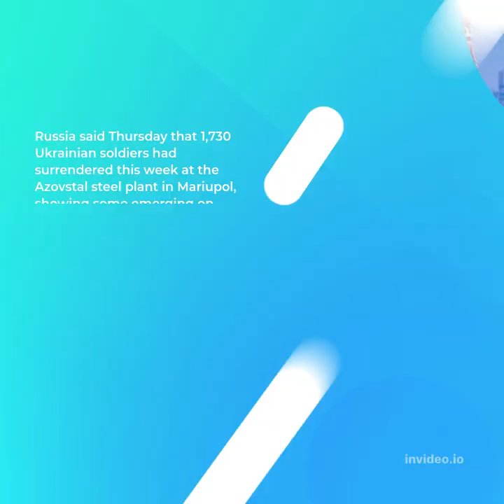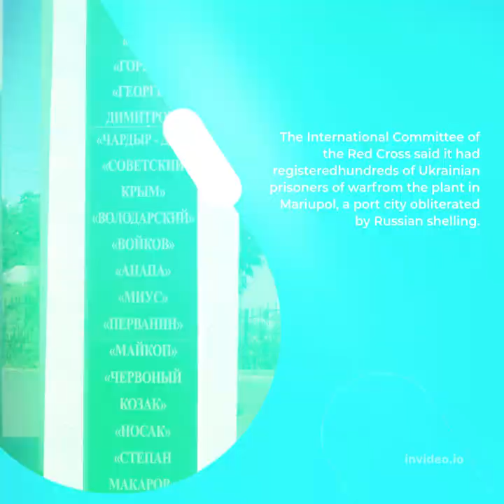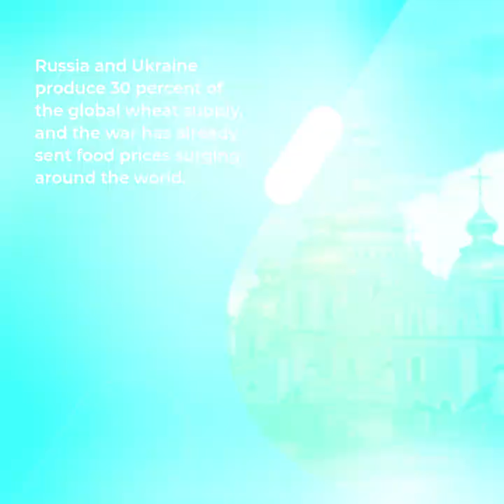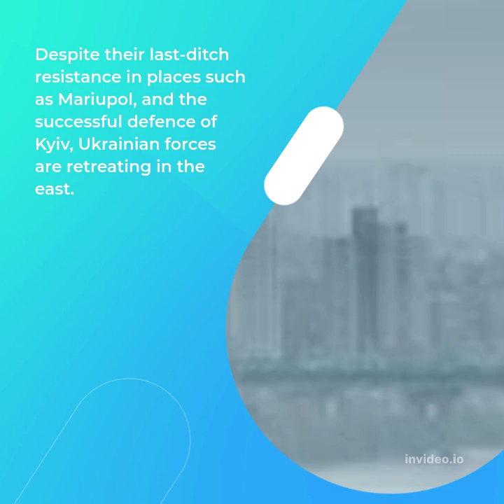Ukraine's Steel Plant Soldiers Surrender As Russian Soldier Says Sorry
Kyiv, Ukraine: Russia said Thursday that 1,730 Ukrainian soldiers had surrendered this week at the Azovstal steel plant in Mariupol, showing some emerging on crutches after a desperate battle that has become emblematic of the nearly three-month-old war.
The number included 80 who were wounded and taken to a hospital in Russia-controlled territory in eastern Ukraine, the defence ministry in Moscow said.

The ministry released a video appearing to show exhausted Ukrainian soldiers trudging out of the sprawling steelworks, after a weeks-long siege forced the defenders and civilians to huddle in tunnels with dire shortages of food, water and medicine.

Russian troops patted down those surrendering and inspected their bags as they exited, signalling the effective end of what Ukraine's government had called a "heroic" resistance.

The International Committee of the Red Cross said it had registered "hundreds of Ukrainian prisoners of war" from the plant in Mariupol, a port city obliterated by Russian shelling.

Ukraine is hoping to exchange the Azovstal soldiers for Russian prisoners. But pro-Russian authorities in Ukraine's eastern Donetsk region suggested that some of them could be put on trial.

Ukrainian prosecutors have so far listed 12,595 alleged war crimes by the invaders, including the bombing of a maternity ward in Mariupol, and on Wednesday opened the first trial of a Russian soldier.

Vadim Shishimarin pleaded guilty to a war crime in shooting dead Oleksandr Shelipov, an unarmed 62-year-old man, in northeastern Ukraine on February 28 -- four days into the invasion.

The 21-year-old sergeant, who faces a life sentence, was remorseful as he took the dock for a second day on Thursday, as two other Russian soldiers went on trial elsewhere in Ukraine.

"I know that you will not be able to forgive me, but nevertheless I ask you for forgiveness," Shishimarin said, addressing Shelipov's widow in the cramped courtroom in Kyiv.

While Mariupol has fallen, Ukraine's President Volodymyr Zelensky said the wider invasion was an "absolute failure" as he marked "Vyshyvanka Day", an annual celebration of Ukrainian folk traditions.

Wearing an embroidered shirt instead of his usual military khaki top, Zelensky said on the Telegram social media platform that his people remained "strong, unbreakable, brave and free".

Zelensky's defiance, and his army's dogged resistance, have earned the West's admiration and a steady flow of military support. G7 finance ministers were meeting in Germany to thrash out more cash support.

G7 partners have to "assure Ukraine's solvency within the next days, few weeks", German Finance Minister Christian Lindner told the newspaper Die Welt.

But German Chancellor Olaf Scholz said there could be "no shortcuts" to membership of the European Union for Ukraine. Ukraine's Foreign Minister Dmytro Kuleba condemned the "second-class treatment" of his country.

Famine Warning

Russia's actions are already redrawing the security map of Europe.

US President Joe Biden hosted the leaders of Finland and Sweden to discuss their bids to join NATO, after the neighbouring nations decided to abandon decades of military non-alignment.

"They meet every NATO requirement and then some," Biden told reporters with the Nordic leaders at his side, offering the "full, total, complete backing of the United States of America".

However, NATO member Turkey is "determined" to block the applications, its President Recep Tayyip Erdogan said, calling Sweden in particular a "complete terror haven".

NATO Secretary General Jens Stoltenberg said the alliance was "addressing the concerns that Turkey has expressed".

Beyond Europe, the invasion also threatens to bring famine, UN Secretary-General Antonio Guterres said.

"Malnutrition, mass hunger and famine" could follow "in a crisis that could last for years," Guterres warned, urging Russia to release grain exports from occupied Ukraine.

Russia and Ukraine produce 30 percent of the global wheat supply, and the war has already sent food prices surging around the world.

Civilians Under Fire

Despite their last-ditch resistance in places such as Mariupol, and the successful defence of Kyiv, Ukrainian forces are retreating in the east.

The losses often come after weeks of battles over towns and small cities that are pulverised by the time the Russians surround them in a slow-moving wave.

In the eastern city of Severodonetsk, Ukrainian civilians are bearing the brunt of incessant Russian mortar fire.

Nella Kashkina sat in the basement next to an oil lamp and prayed.

"I do not know how long we can last," the 65-year-old former city worker said.

"We have no medicine left and a lot of sick people -- sick women -- need medicine. There is simply no medicine left at all."